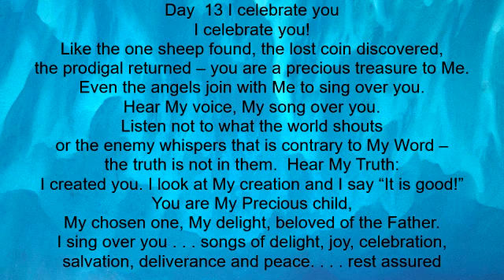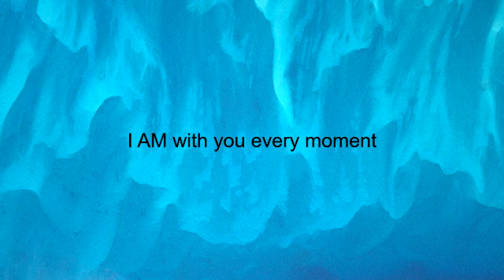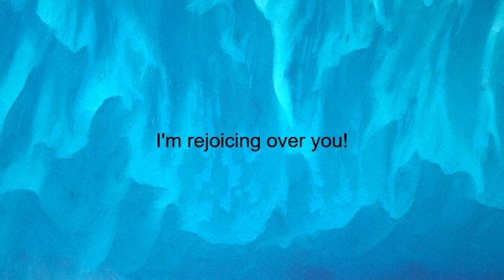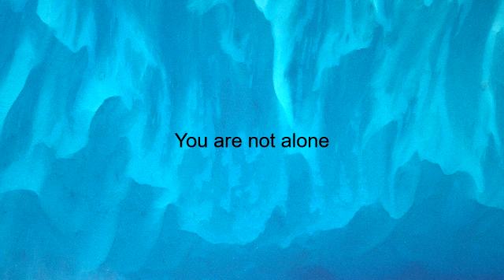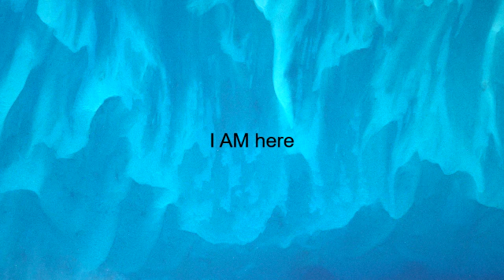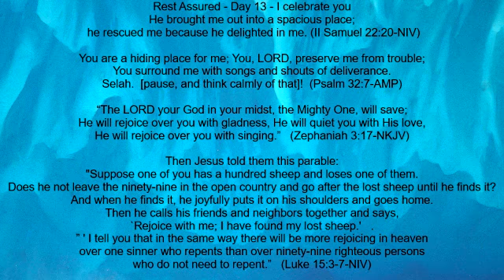Rest Assured day 13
God celebrates you! He rejoices over you! You are His great delight. Listen to Him sing and rejoice over you. (Zephaniah 3:17) Want just the song? Look in the Songs the Father Sings playlist for Listen – I’m Always Here.